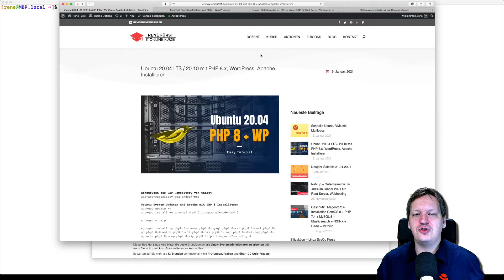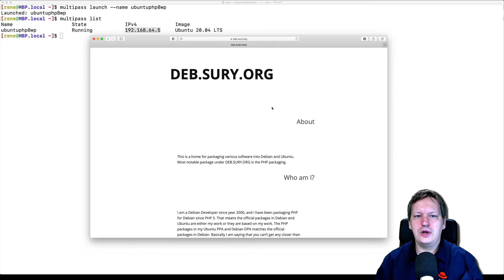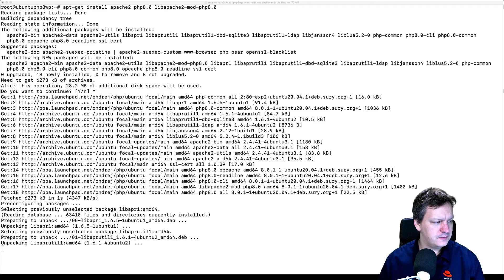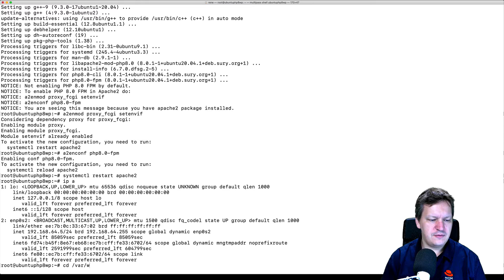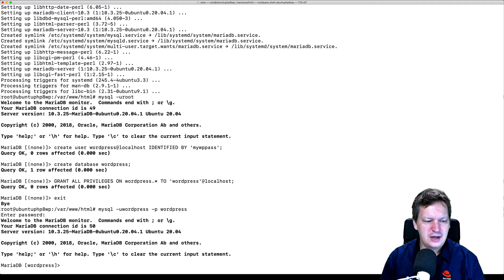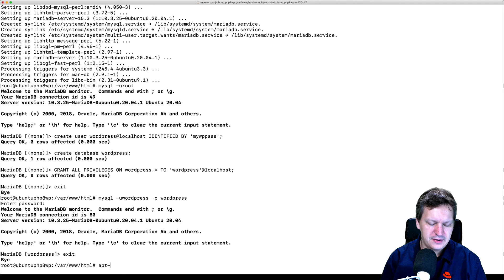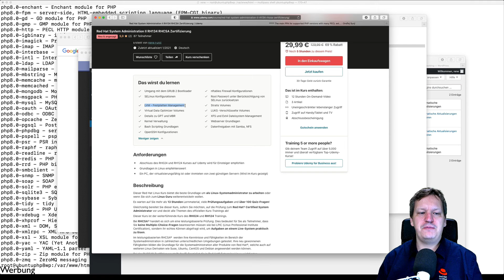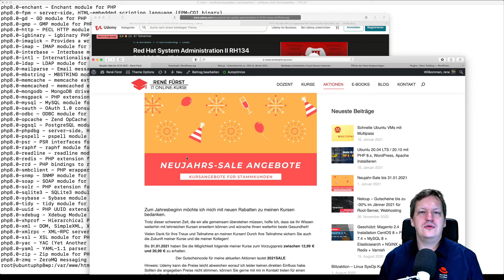Ubuntu 20 04 + PHP 8 + Apache + MySQL / MariaDB + Wordpress installation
In diesem Video sehen wir uns an wie wir das neue PHP 8.x mit Wordpress lauffähig bekommen auf einem frischen Ubuntu 20.04 LTS. Aufgesetzt in einer Virtuellen Maschine mit Multipass.